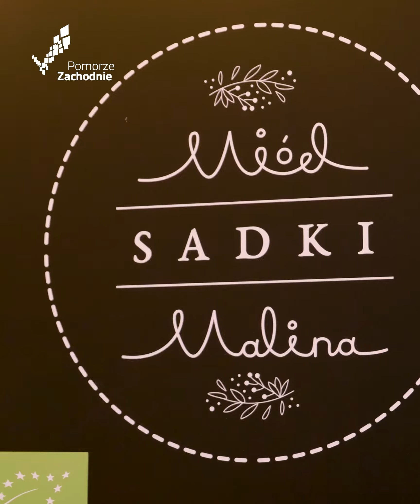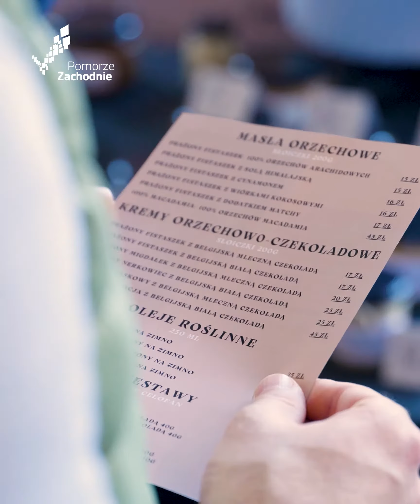Festiwal Słodyczy w Szczecinie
To był słodki dzień w OFFMarina w Szczecin FestiwalSłodyczy odbył się w niedzielę 7 maja, w godz. 10-14.

Coś dla siebie znaleźli tam zarówno fani tradycyjnych łakoci, jak i tych w wersji fit czy wege. Zobaczcie sami!

Na festiwal zapraszał